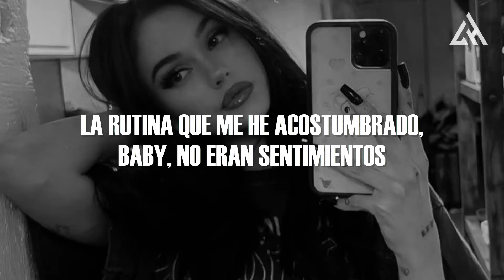Oscar Maydon - ANDREA (Letra)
📝 Letra/ Lyrics:

Tal vez sí merezco que me falles por jugar tus sentimientos
causa y efecto
tal vez sí soy la mala persona que con actos te ilusiona
tonta, reacciona
yo no sé, yo nunca he amado a nadie, no me importan los detalles
ya no es como antes
espero que alguien tome tu mano, que te cuide y por lo menos
ahora soy yo
el que pagará el karma
ahora soy yo
quien extrañe tu cama
ahora soy yo
quien te quiebra en pedazos
ahora soy yo
el del mundo en pedazos
¡uh!
Porque a lo que estaba acostumbrado era a la rutina, chiquitita
me di cuenta que no eran sentimientos
o bueno, sí eran
o ya ni sé, a la verga
así nomás, a la verga
¡uh!
Sí te quiero y a veces no
óscar maydon
la rutina que me he acostumbrado, baby, no eran sentimientos
eso pasa cuando vas muy recio, rápido y todo en exceso
peligro y rezo
por que un día me olvides y recuerdes todos los bonitos besos
y los momentos
es que no eres tú, soy yo el problema, seguir juntos mala idea
besos que queman
ahora soy yo
ahora soy yo
ahora soy yo
ahora soy yo
ja, ja-ah
a ver, escúchalo así, viceversa